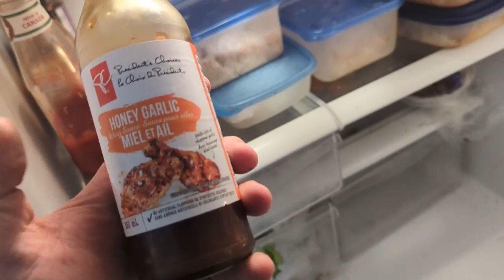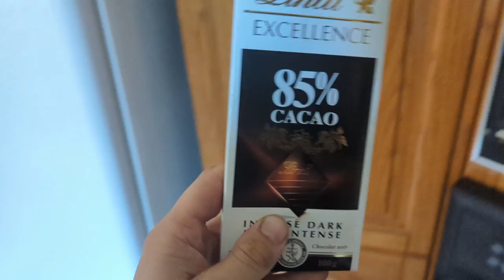VLOG14 - DEMI FINALE, POULET, BALADE